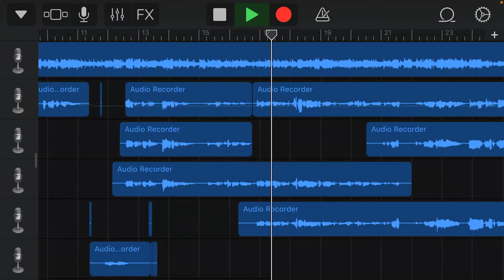You are the music in me - High school musical ( short cover ft clark mantilla )